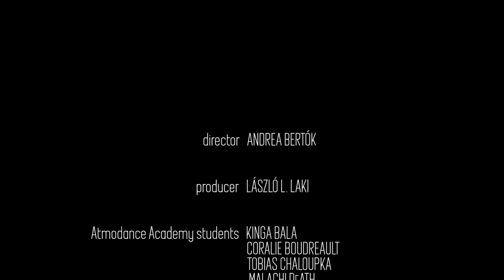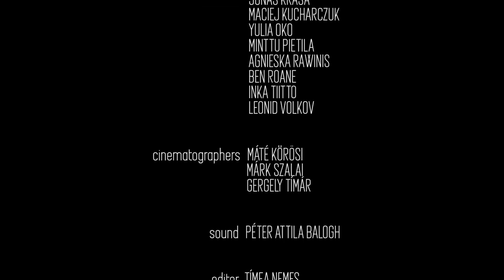Into The Sky - A documetary film about the dream of human flight.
Leap from the ground and reality into a magical adventure with these young atmodancers. A project by Atmodance Academy. Directed by Andrea Bertok. Produced by Laszlo L. Laki.